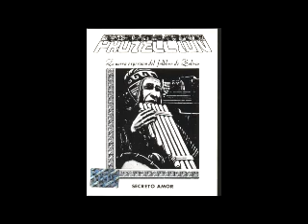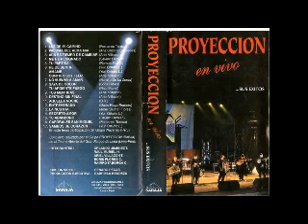PROYECCION 35 AÑOS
UN RECUENTO DE ESTOS 35 AÑOS DE TRAYECTORIA DEL GRUPO  MEDIANTE FOTOS.